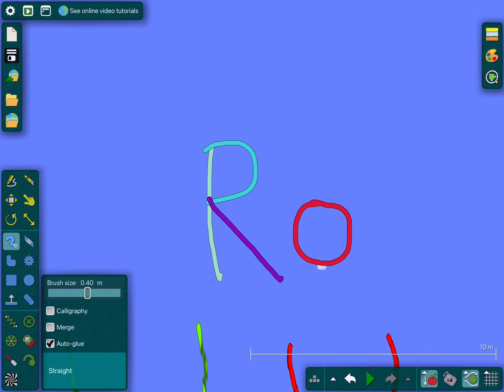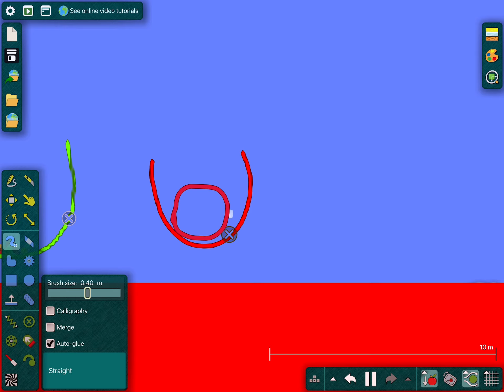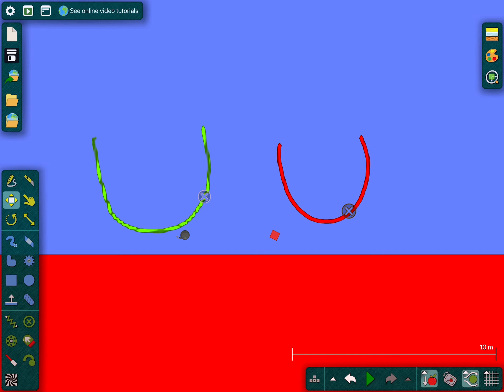Bfdi the for is Lava! 2 (sorry no music)